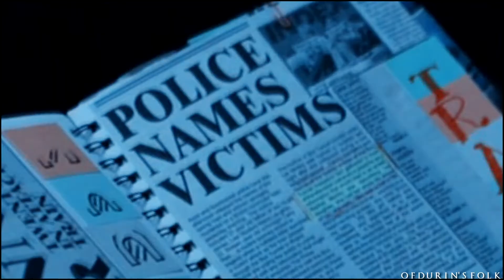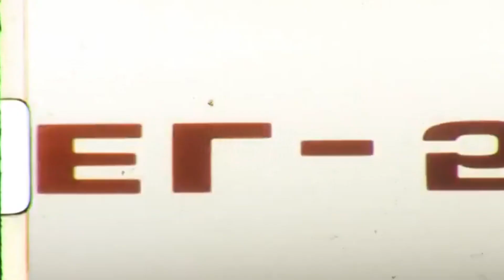Emma & Mitchell || Vacant {Crossover}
❝ɴᴏɴᴇ ᴏꜰ ᴛʜɪs ɪs ʏᴏᴜʀ ꜰᴀᴜʟᴛ. ❞

{HD, please}

Hello,

Um, hi, yeah I'm back again. Whoops?

As I said in my last Emma/Hal video, I wanted to vid these two again, so here we are;

While editing this I thought of it as an alternate ending for this first video; shorturl.at/wEJR5

(as ever, this is in no way told in chronological order).

Basically, instead of choosing Hal, Emma sticks with Mitchell, desperately hoping for the best. Hal leaves, unable to watch Emma make the same mistakes over and over again.
Mitchell half-heartedly tries to tell Emma the truth about the Box Tunnel 20, chickening out half way through and leaving Emma confused. Over time, unfortunately for Mitchell, she begins to add two and two together and realises what it was Mitchell wanted to tell her.
 It creates an undercurrent of constant tension in their relationship, and Emma actually toys with the idea of staking Mitchell to prevent another tragedy happening again. Only, she can't do it, she loves him too much.
Eventually, it all surfaces as these things do; explosively. After they argue about it, Mitchell goes out, returning covered in blood with no good explanation, desperately asking Emma to 'save him' the next day, and promising from now on he 'chooses her'.
It's all too little too late for Emma.

colouring; mine